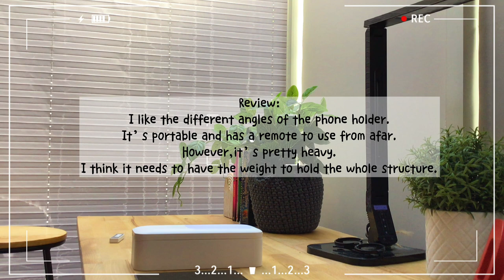#6 - Foldable Mobile Phone Holder | Portable Phone Stand | Selfie Stand | Multifunctional Holder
Hello, Welcome to my [New Chapter] #6.
Here's the feature of the mobile phone holder:-
1. Smartphone desktop stand for live streaming, video recording, online chatting, online teaching, TV show watching, etc. Fully foldable design, very convenient to carry around.
2. The large phone holder bracket is compatible with most smartphones on the market, and 360° rotatable design allows you to adjust the usage angle of phone holder freely, very flexible.
3. The front & back side of phone holder both have LED lights, which supports 3 lighting modes(cold/mixed/warm) to make you look more beautiful during live streaming.
4. The height of stand can be adjusted according to your need and max. height is up to 130cm; supports upright and vertical incline usage, ideal for high angle shot.
5. Comes with a BT wireless remote shutter, you can control your smartphone to take photos and adjust brightness of the LED light within 10 meters, very convenient to operate.

Specifications:
Color: White
Material: Aluminum Alloy + ABS + PC
Height: Max.130cm
Battery Capacity: 800mAh(LED light), 50mAh(Remote Shutter)
Input: DC5V/ 200mA
Remote Control Distance: Within 10 meters
Supported System: Android, iOS
Item Size: 21 * 8 * 6.3cm/ 8.3 * 3.1 * 2.5in(folded)
Item Weight: 1116g/ 2.6lbs